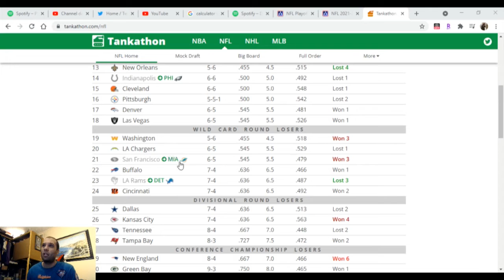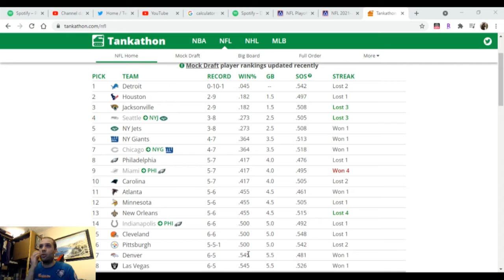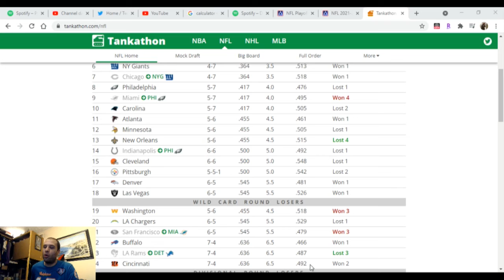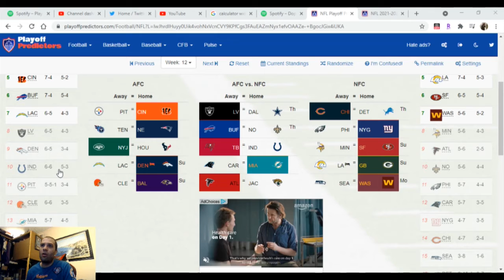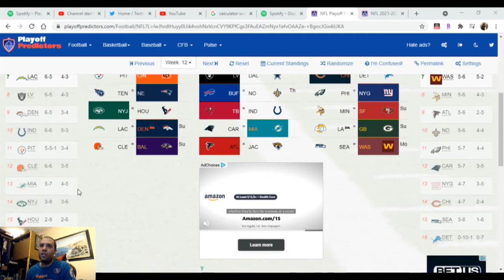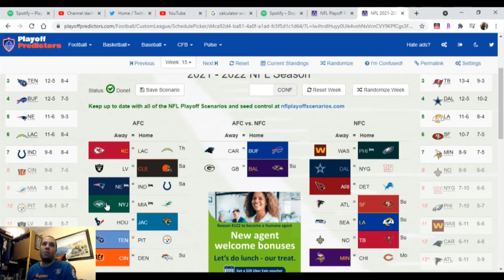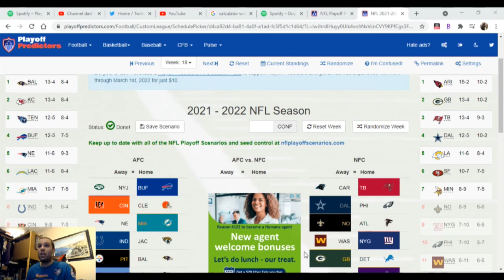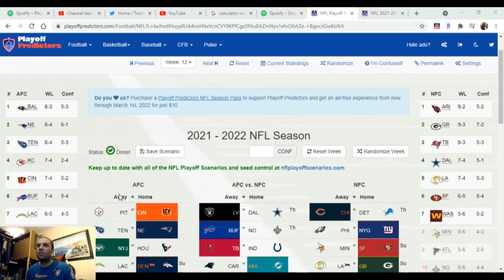Dolphins with Dillon - Playoffs and How to Get There with Updated Draft Order (12/1/2021)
The Dolphins continue taking care of business and make the second half of the season exciting. Let's see what they need to do to make the playoffs. Enjoy and Phins up!